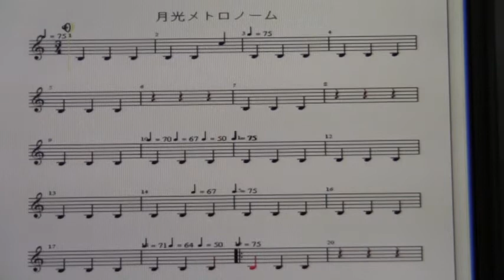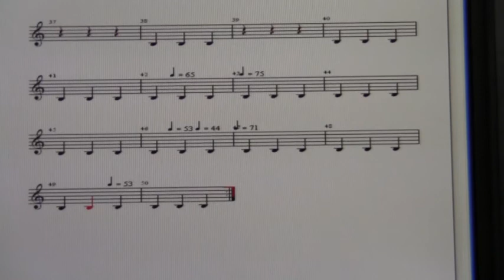月光 音抜けメトロノーム演奏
ソルの月光の練習用メトロノーム。リタルダンドが付いている。インテンポのところに音が抜けているところがある。音が再開したときずれない練習。